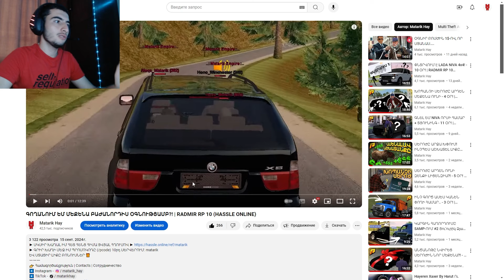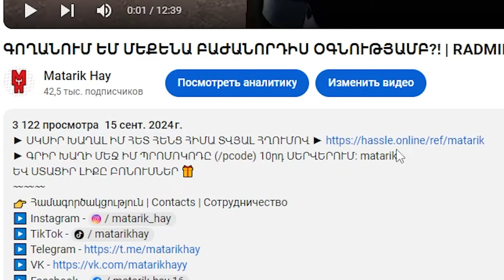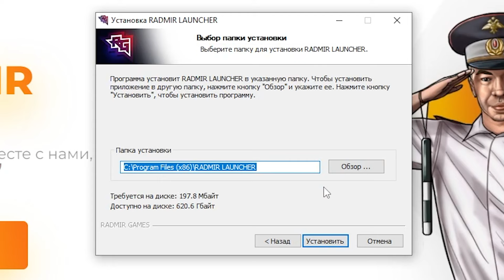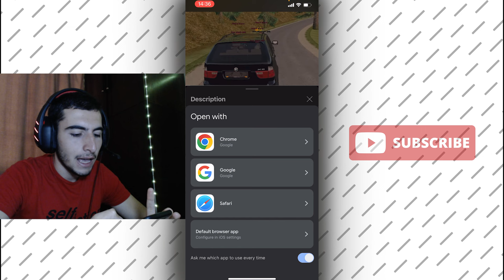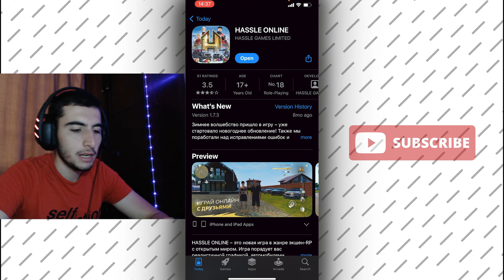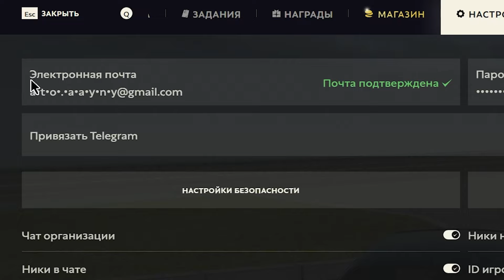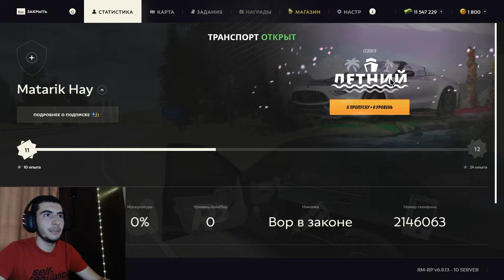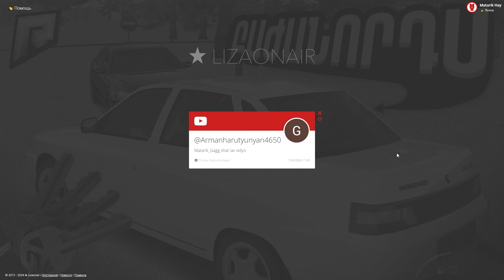ՀԱՄԱՐՅԱ GTA 5 ՀԵՌԱԽՈՍՈՎ | ԻՆՉՊԵ՞Ս ՔԱՇԵԼ IOS/ANDROID-Ի ՄԵՋ HASSLE ONLINE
► ԳՐԻՐ ԽԱՂԻ ՄԵՋ ԻՄ ՊՐՈՄՈԿՈԴԸ (/pcode) 10րդ ՍԵՐՎԵՐՈՒՄ: matarik
ԵՎ ՍՏԱՑԻՐ ԼԻՔԸ ԲՈՆՈՒՍՆԵՐ 🎁